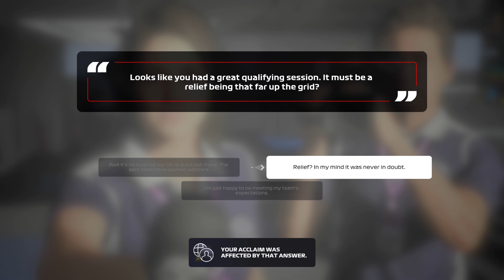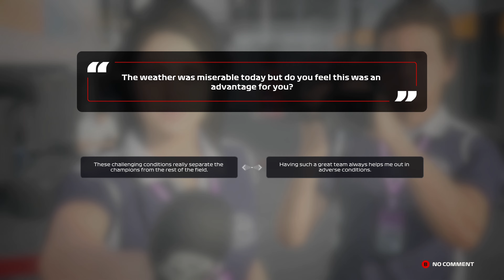MAKE McLaren GREAT AGAIN | Belgium #14